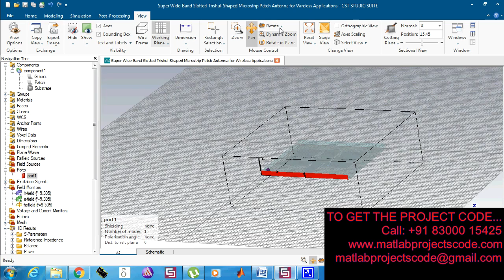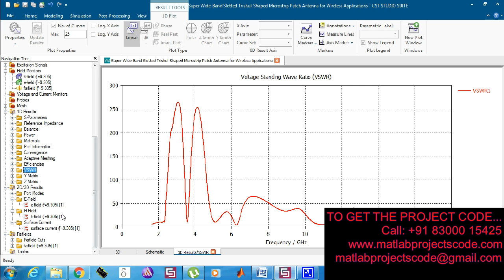Super Wide-Band Slotted Trishul-Shaped Microstrip Patch Antenna for Wireless Applications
Antenna design for Super Wide-Band Slotted Trishul-Shaped Microstrip Patch Antenna for Wireless Applications-2019-20

The content of the project:
1. IEEE standard reference paper
2. PowerPoint presentation
3. Screenshots
4. Software
5. Source code
6. Videos
7. ReadMe document to guide.

ABSTRACT:
In this article, a Trishul-shaped or rotated E-shaped microstrip patch antenna (MPA) rotated by 270 degrees is proposed. Two rectangular slots have been etched both from the top and bottom of the rectangular radiator to give it the shape of rotated E and inset-cut feed line respectively. The strip of copper is used as a ground plane which is behaving as a parasitic element in this case. The overall antenna size is 30.9 X 25.7 mm 2 designed on FR4 substrate. Computer Simulation Technology Microwave Studio Version (CST MWS) tool is used to design and simulate the proposed antenna structure. The antenna has an extremely wideband coverage of 15.401GHz (1.61 to 17 GHz). Consequently, this antenna has an advantage of covering a wide range of wireless applications.